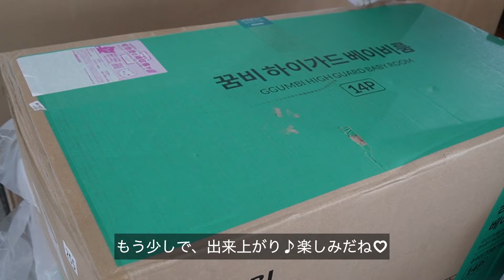公開するか迷った挙げ句 公開することにした生後8ヶ月赤ちゃんの動画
なんとなく、非公開にしておこうと思ってあげていなかった生後8ヶ月の時の動画

この頃は、歯も生えてきたし、お座りも上手になりました
つかまり立ち、特訓中
毎日、ずっこけるので転倒防止リュックを注文しました

実は、今日で9ヶ月
ちゃんとした面白い動画作りたいけど作れない・・・

でも、また動画作ってUPしちゃうと思います・・・